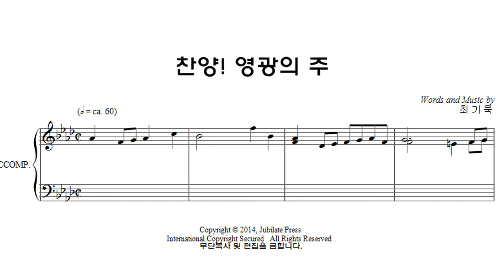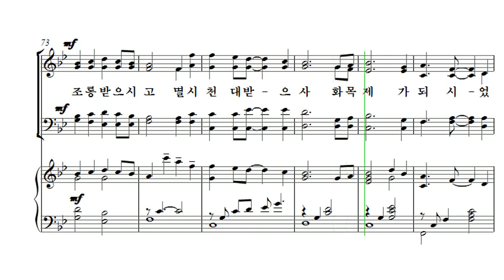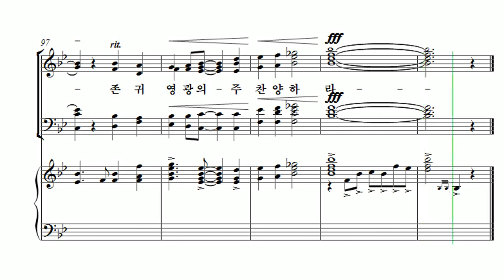[부활절 칸타타] 최기욱 '십자가, 그 사랑' 05. 찬양, 영광의 주 Tenor